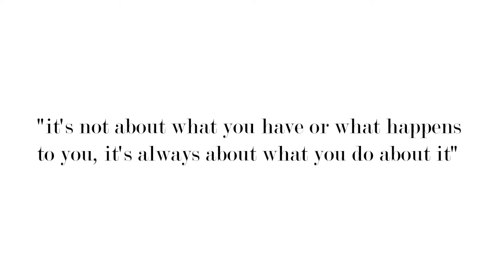Transparent mind - How nothing can effect you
Are you stressed and worried with how the world and environment is effecting you? Learn to be in the eye of the tornado.